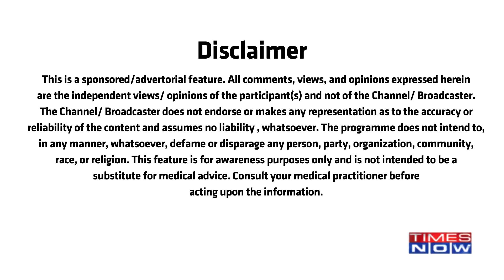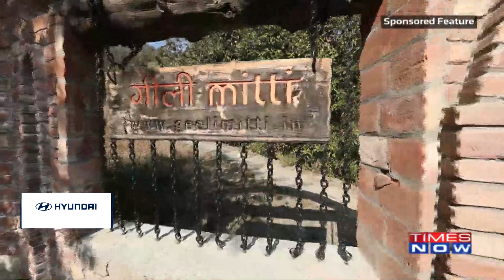Hyundai x Times Now | Beyond Mobility Episode #3 | Sustainability.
We get to the heart of sustainable practices that can change the landscape of how we live. Shagun Singh of Geeli Mitti Foundation takes us through her one stop shop for eco living, which reimagines the entire construction industry. Zoya Wahi of Aslee, on the other hand, explains how she helps provide sustainable development through fashion with a conscience. Finally, S Punnaivanam, Vice President & National Service Head, Hyundai Motor India Limited, elaborates on how sustainability is indeed at the core of every process and function at their Chennai plant & Dealer Network. To know more